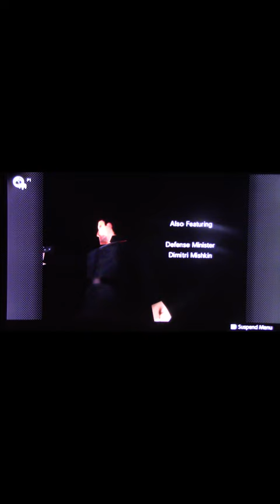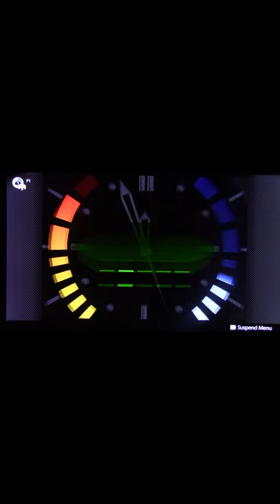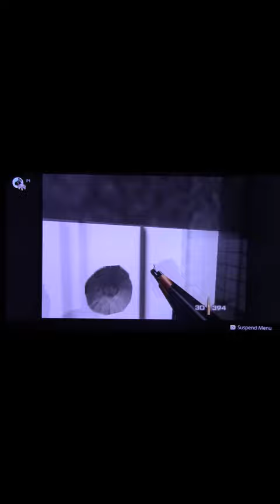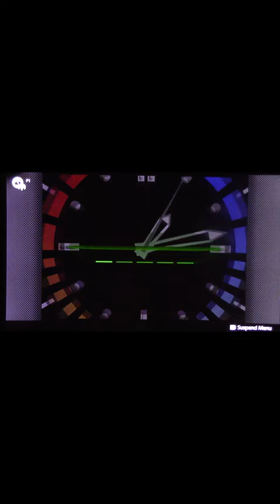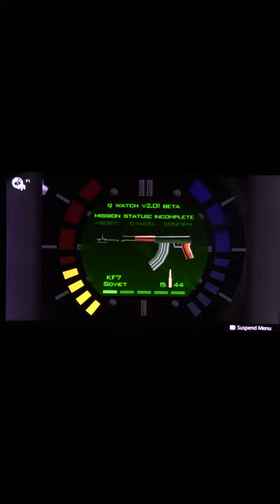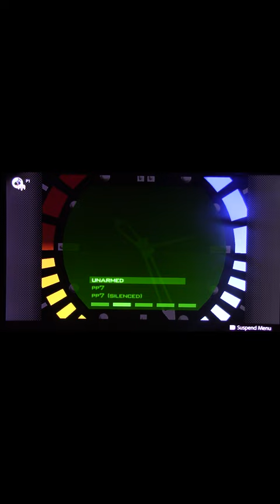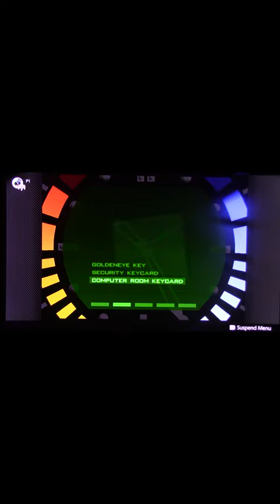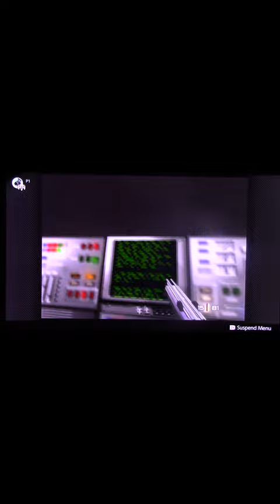Dana's Game Nights: Goldeneye 007 (For "Blurred" Eyes Only!)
The Nintendo 64 classic comes to Nintendo 64-Nintendo Switch Online + Expansion Pack. Hope you enjoy!